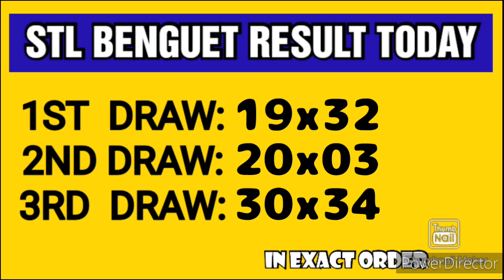STL BENGUET RESULT TODAY 3RD DRAW APRIL 19, 2023 7PM